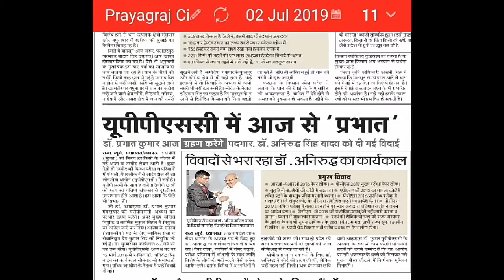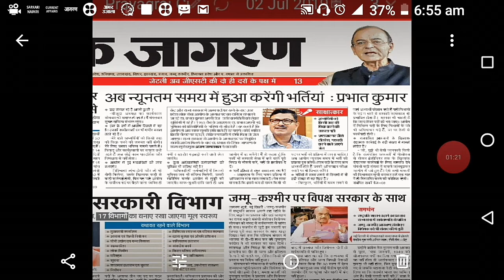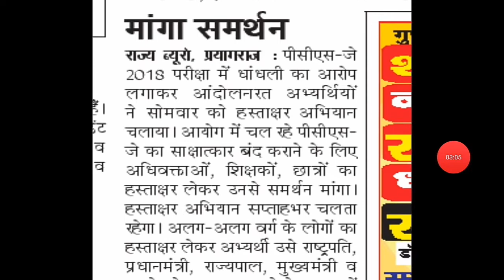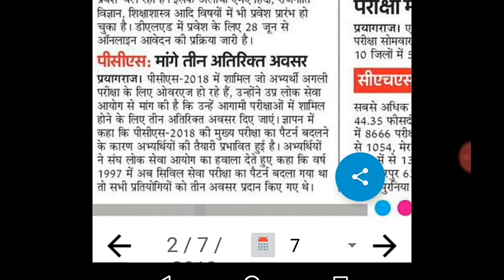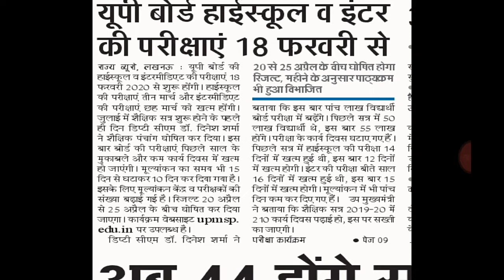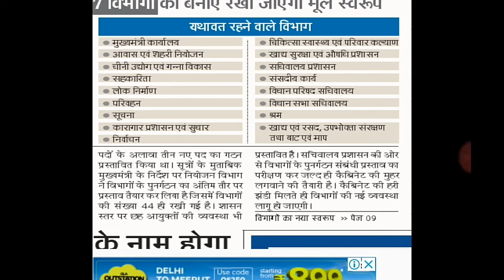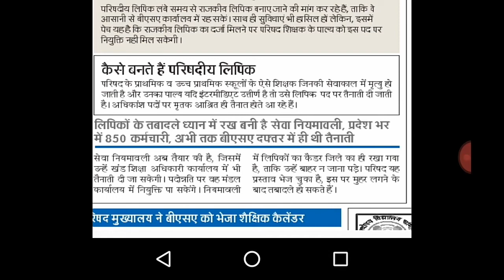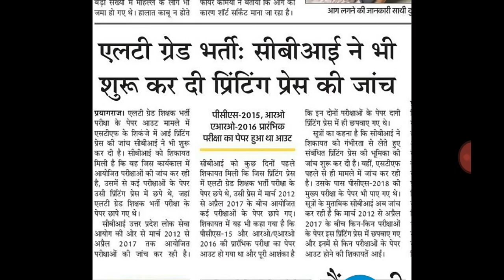प्रमुख्य समाचार 2JULY 2019|LATEST NEWS TODAY UPPCS 2019,LT GRADE 2018,PCSJ 2018,PCS2018,UPBOARD2020